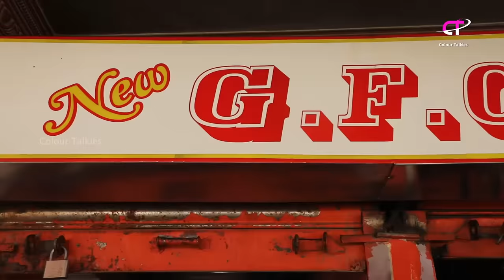ಕಾಲು ಸೂಪ್ ಮಿಲಿಟರಿ ಹೋಟೆಲ್ ಶೈಲಿಯಲ್ಲಿ | Mutton Paya Leg soup | ಮೇಕೆ ಕಾಲಿನ ಸೂಪ್ | goat leg | kaal soup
Ingredients:

1.Goat Legs- 6
2.Turmeric powder-1/2/ th tsp
3.Salt-1/2 + 1 tsp
4.Oil-100 ml
5.Onion-300 grms
6.Coriander seeds-1 tbsp
7.Cumin seeds- 2 tsp
8.Pepper corns-2 tsp
9.Green chillies-10 no
10.Ginger & Garlic paste -2 tsp
11.Coriander leaves-1 cup
12.Mint leaves-1 cup
13. Tomato - 500 grams
14.Garam masal - 2 tsp

New Gowdas fried Chicken hotel,
No.52, 2nd Main, Mysore Rd, New Timberyard Layout, Narsimayya Colony, Bengaluru, Karnataka 560026.

paya soup recipe,
paya soup,
paya soup recipe in kannada,
ಕಾಲು ಸೂಪ್ ಮಾಡೋ ಸುಲಭ ವಿಧಾನ ಅದೂ ಮಂಡ್ಯ ಸ್ಟೈಲ್ ನಲ್ಲಿ,
mandya style village soup goat leg soup,
Kaalu soup,
goat leg soup,
mandya style soup,
ಮೇಕೆ ಕಾಲಿನ ಸೂಪ್,
sheep leg soup,
how to prepare goat leg soup,
adina kal soup,
how to cook leg soup simple,
meke kal soup,
leg soup kannada,
easy goat leg soup,
healthy goat leg soup,
leg soup recipe,
Mandya Kaal Soup,
kaal soup,
military style kaal soup,
mutton leg soup in kannada,
mutton bone soup in kannada,
mutton kalu soup in kannada,
how to make mutton kaal soup in kannada,
mutton bone soup recipe in kannada,
mutton soup home cooking in kannada,
Goat Leg Soup Recipe in Kannada,
ಕುರಿ, ಮೇಕೆ ಕಾಲು ಸೂಪ್,
Mutton Paya Soup Recipe,
Bones strength Soup,
kuri kaalu soup,
mutton leg paya soup recipe in kannada,
Goat Leg Soup,
Healthy Goat Legs Recipe By My Grandmother,
goat legs soup,
how to cook goat leg soup,
restaurant style mutton soup,
restaurant style mutton leg soup,
restaurant style paya soup,
restaurant style goat legs soup in kaanada,
miltry hotel syle paya soup,
miltry hotel syle goat legs soup,
militry hotel syle paya soup in kannada,
how to make miltry hotel syle paya soup,
paya sorbha,
paya sorbha recipe,
Tasty Goat Head And Leg Spicy Paya Soup
Goat Head Cutting
Cooking - Tasty Lamb Curry Recipe
goat head paya soup,
paya soup making,
lamb leg soup,
lamb leg soup in kannada,
paya soup recipe,
paya soup,
paya soup street food,
paya soup recipe hyderabadi style,
paya soup bangalore,

ಕಾಲು ಸೂಪ್,
Kaalu soup,
goat leg soup,
mandya style soup,
ಮೇಕೆ ಕಾಲಿನ ಸೂಪ್,
sheep leg soup,
adina kal soup,
meke kal soup,
leg soup kannada,
leg soup recipe,
Mandya Kaal Soup,
kaal soup,
Bones strength Soup,
kuri kaalu soup,
Goat Leg Soup,
goat legs soup,
paya sorbha,
paya sorbha recipe,
Goat Head Cutting
paya soup making,
lamb leg soup,
paya soup recipe,
paya soup,
paya soup bangalore,
paya soup kaise banate hain,
paya soup recipe hyderabadi,
paya soup benefits in kannada,
paya soup recipe priya's ruchi,
paya soup banane ka tarika,
ಕಾಲು ಸೂಪ್,
Kaalu soup,
goat leg soup,
mandya style soup,
ಮೇಕೆ ಕಾಲಿನ ಸೂಪ್,
sheep leg soup,
adina kal soup,
meke kal soup,
leg soup kannada,
leg soup recipe,
Mandya Kaal Soup,
kaal soup,
Bones strength Soup,
kuri kaalu soup,